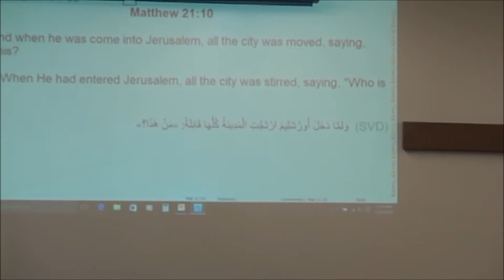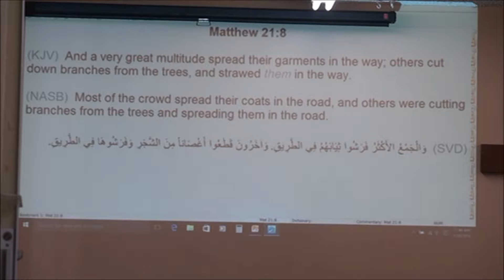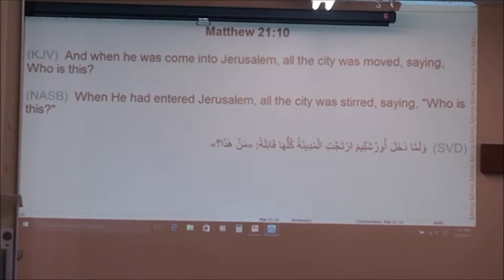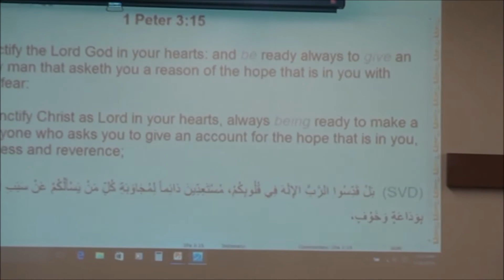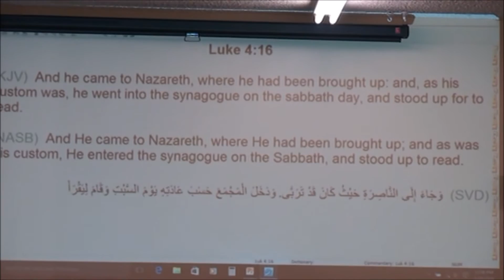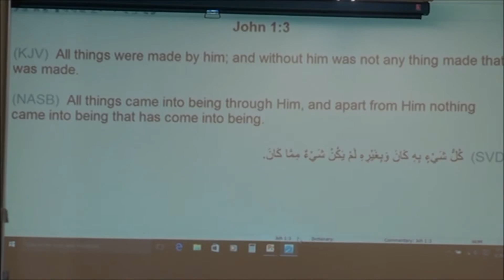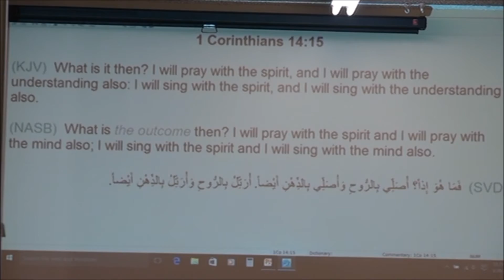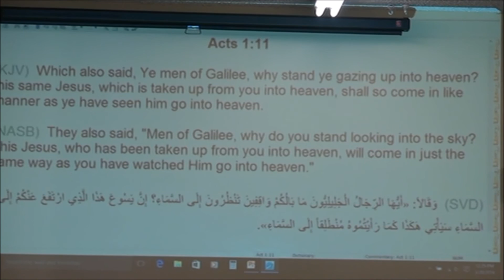March 20th. 2016 "What Moves The City?" Matthew 21:8-10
By Pastor Ray Sleiman

8 Most of the crowd spread their cloaks on the road, and others cut branches from the trees and spread them on the road. 9 And the crowds that went before him and that followed him were shouting, “Hosanna to the Son of David! Blessed is he who comes in the name of the Lord! Hosanna in the highest!” 10 And when he entered Jerusalem, the whole city was stirred up, saying, “Who is this?”